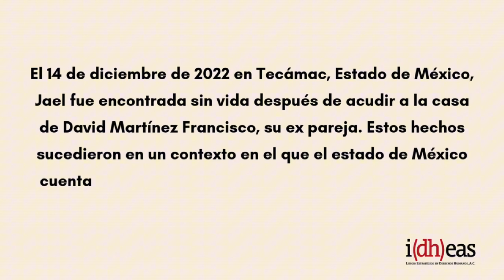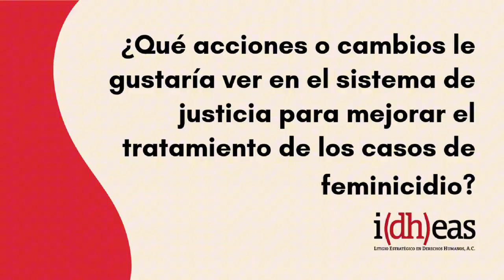Sentencia Caso Jael Martínez Pren